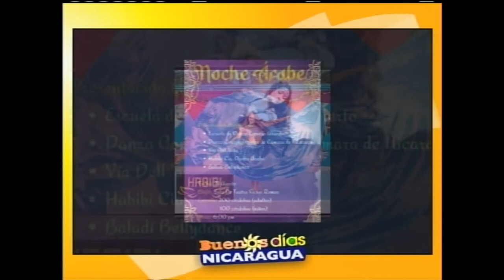Beneficios de la danza Árabe